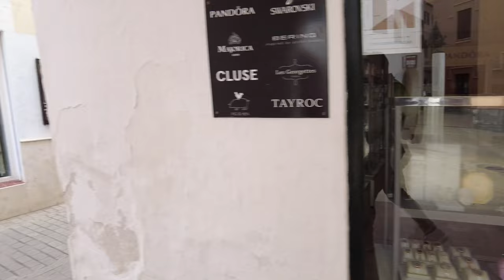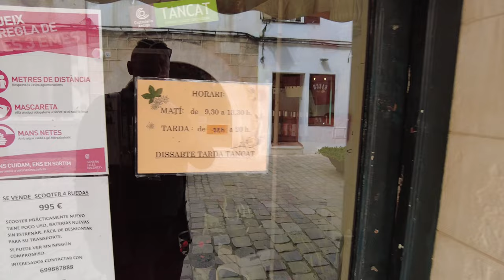Ciutadella de Menorca 🇪🇸 Walking Tour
The historic city of Ciutadella in located at the extreme west coast of Menorca. It used to be the
capital of culture and commerce in Menorca, and although it has not been this for a long while, it is still a very attractive city, with a wonderful heritage and real appeal.

Nicknamed Vella I Bella, which translates to the Old and Beautiful, the city was first settled by the
Carthaginians, and since early days has been in competition with Mahon. In 1558 the city was evaded by 15,000 strong Turkish troops and was defended by just a handful of men. The city fell and was devastated, most of the survivors were
taken back to Turkey and sold as slaves.

When the British arrived in 1708 the city ceased to be its capital.

Ciutadella is a very attractive city, with a charming port, and old quarter, which is a delight to explore. There are several good examples of Baroque and Gothic churches in the city.

The port is both a fishing and leisure port, and there are an abundance of wonderful waterside
restaurants, which line the quay. If you get there early enough you can watch the fisherman bring in the local catch of the day. From here you catch a ferry over to Alcudia in Mallorca.

The Placa d’es Born is one of the most picturesque squares in Ciutadella, on what used to be a former Arab marching ground; an obelisk now stands to commerate the Turkish invasion.

The Gothic cathedral in Placa de la Catedral dates back to the 13th century and survived the Turkish invasion, but did not fair so well in the Spanish Civil War.

The Placa Libertat is home to the covered market, and the Placa Nova the place to head for bars and cafes, and or some nice outdoor restaurants then head over to the Placa d’es Esplanada or Placa dels Pins.